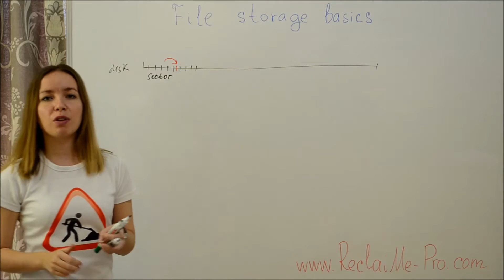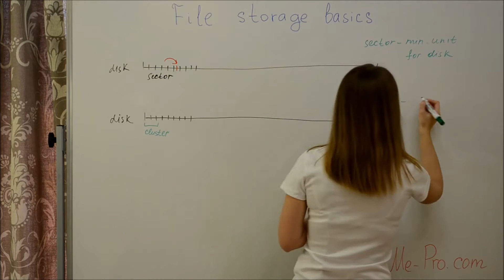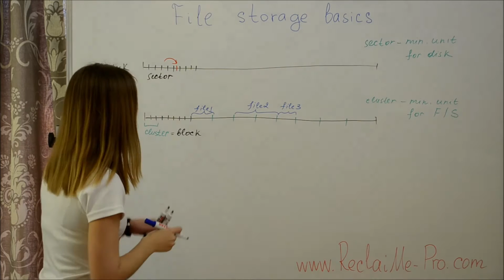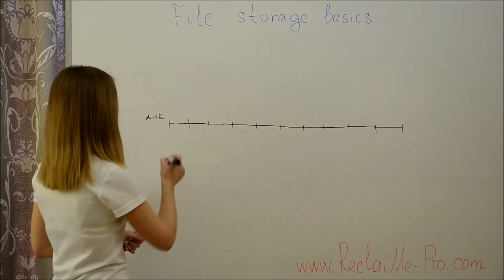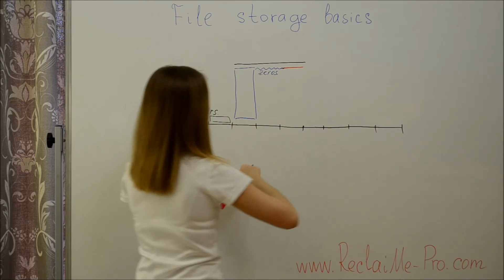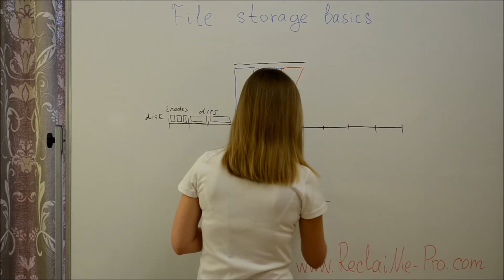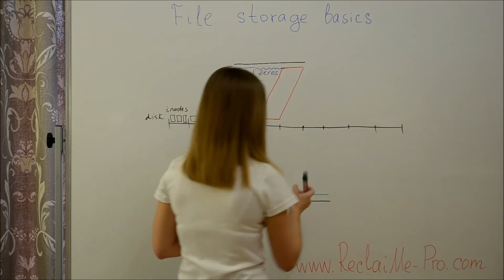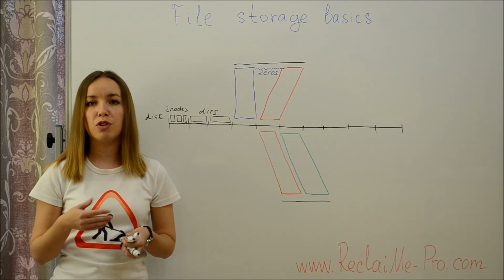File Storage Basics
In this video, we discuss the basics of filesystem: what filesystem is, what units a filesystem operates with, where different filesystems store their metadata.
The main filesystems features from fragmentation to sparse files to deduplication are discussed.